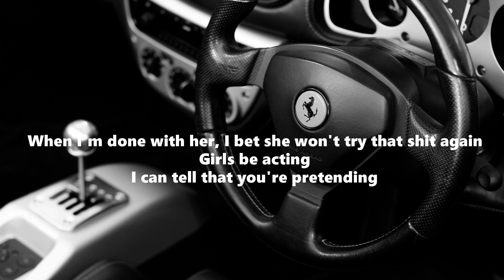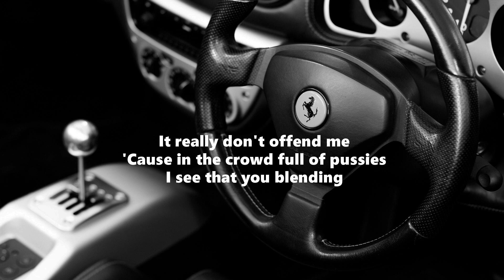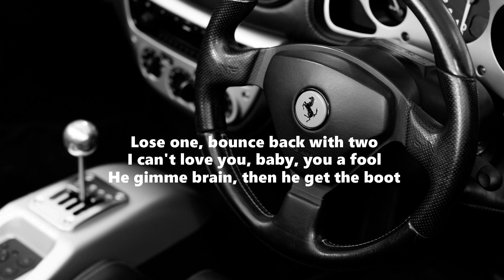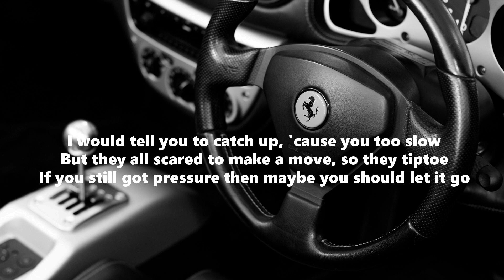Not Friendly - Flo Milli [Tiktok Song 2020]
See, you may not like me but I'm still getting money, bitch
I don't have to prove a point
That lil' hoe know that I'm the shit
Everything I do irritate insecure bitches
Follow my every move
Call that hoe a fiend, she addicted
When I walk up in the room, I fuck up her whole mood
They see me and these bitches catch a whole attitude
If it's a target on my back, ain't nobody hitting it
Watch yo man, 'cause he 'bout to break his motherfucking neck
Hoes green, you would think they was the motherfucking Grinch
Bitch, I'm me, I don't want to be your motherfucking friend
And ain't no competition to me
Girl, I always seem to win
When I'm done with her, I bet she won't try that shit again

Girls be acting
I can tell that you're pretending
These hoes really be jealous
That's the reason I'm not friendly
I hear these haters talking shit
It really don't offend me
'Cause in the crowd full of pussies
I see that you blending
Girls be acting

Move
I don't fuck witchu, baby, get a clue
Apeshit, I belong in the zoo
Stuck up, they be saying I'm rude
If I don't get my way, I get a attitude
I never paid attention in school
Never been the type to follow the rules
I'm the boss, do what I say do
Sleeping on me, bitch, stay on snooze
Not finna play witchu hoes
I got a fuckboy glow
I do what I do when I want
Can't nobody tell me nothing
I will shit on you for fun, hon
You got my leftovers, my crumbs
How does my pussy taste from your tongue?
You in the back and I'm in the front
Stay in your place, you little bitty cunt

And I'm flexing on the next bitch
But I just shitted on her, now she off my checklist
I'm just flexing on my ex-bitch
In his feelings, now he see what he neglected

Move
Him and his friend looking kinda cute
Fuck that, I don't wanna choose
Lose one, bounce back with two
I can't love you, baby, you a fool
He gimme brain, then he get the boot
Trust a nigga is something I won't do
They catchin' feelings for the kid
But I'm too busy counting dough
Just gimme the right amount of cash
I'ma put on a show
I will shit on you for fun

I would tell you to catch up, 'cause you too slow
But they all scared to make a move, so they tiptoe
If you still got pressure then maybe you should let it go
Bitch, I'm self-made, ain't nobody put me on